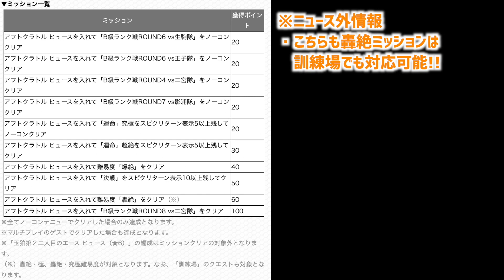【モンストニュース解説(2/17)】※ニュース外情報！シークレットミッションの概要も判明！！！ワートリコラボ第2弾『ヒュース』＆超究極『二宮隊』追加！新限定ピリカ/獣神化改出雲/獣神化雪舟【けーどら】